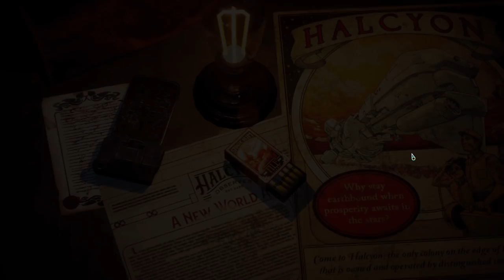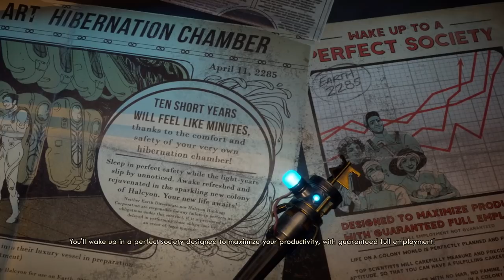You've Tried The Best, Now Try The Rest | Dumb & Dappper #1 | The Outer Worlds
Hi Guys. We're playing The Outer Worlds today and we're doing it with a very stupid character so we can get all those amusing "dumb" choices. But we are also going to be incredible charismatic! It's a game touted as the spiritual successor to Fallout: New Vegas and so should offer us plenty of fun choices and intriguing story developments. Let's see how our Dumb and Dapper hero manages, shall we?